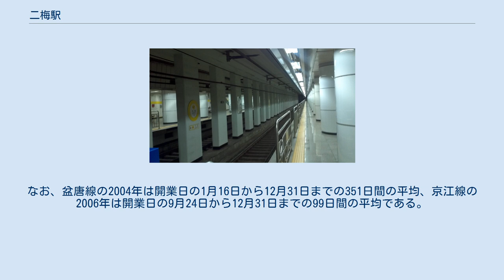二梅駅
二梅駅（イメえき）は大韓民国の京畿道城南市盆唐区二梅洞にある、韓国鉄道公社（KORAIL）の駅。
 盆唐線の水西-梧里間が開通した当初は設置されていなかった。
しかし、野塔駅と書峴駅との間が3kmほど離れており、2駅の中間付近の住民からの要望に応じて、城南市と韓国土地公社（現：韓国土地住宅公社）が事業費を負担し駅を建設することとなった。
地下区間に駅が後に新設された例は韓国では当駅が初めてである。
 盆唐線ホーム（ホームドア導入前） 京江線ホーム 盆唐線・京江線ともに、相対式ホーム2面2線を有する地下駅。
いずれもフルスクリーンタイプのホームドアが設置されている。
エレベーター、エスカレーターを完備。
出口は6つあり、1番 - 6番の番号が付けられている。
 盆唐線と京江線の乗り換え通路には、乗り換え改札機が設置されているが、通過しても運賃を引き落とさない。
なお、盆唐線の2004年は開業日の1月16日から12月31日までの351日間の平均、京江線の2006年は開業日の9月24日から12月31日までの99日間の平均である。
 当駅は城南大路の真下に位置する。
 ^ 한국철도시설공단 사업현황 ^ 성남 여주선 지형도면 고시 ^ a b 코레일 」 사업분야 」 광역철도사업 」 수송통계 」 자료실